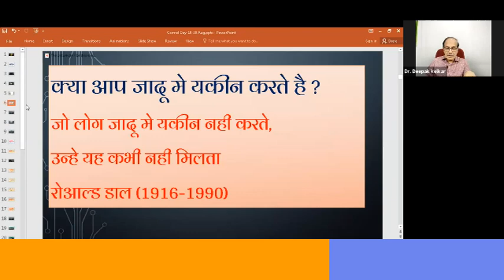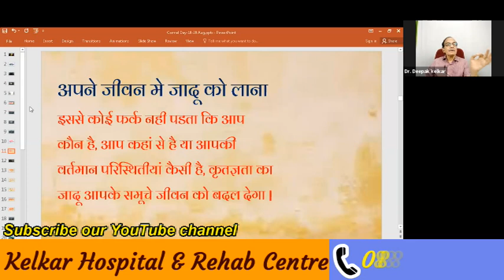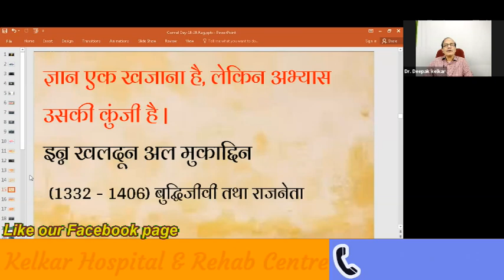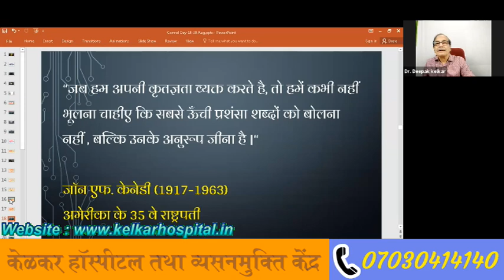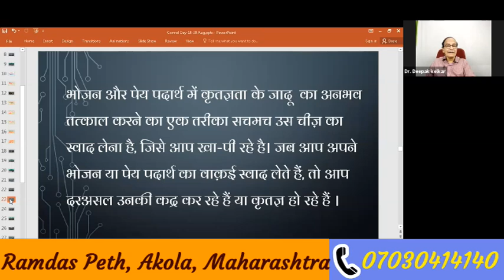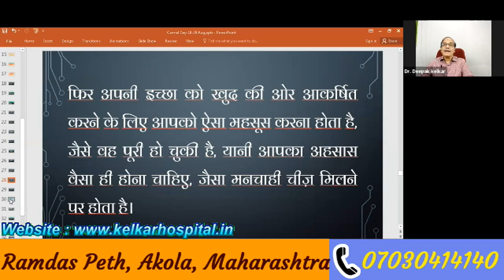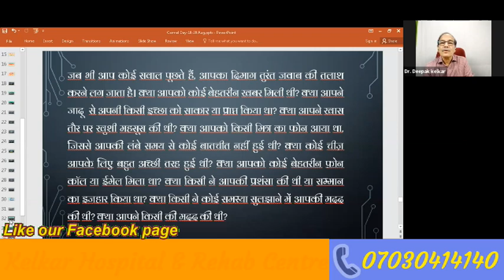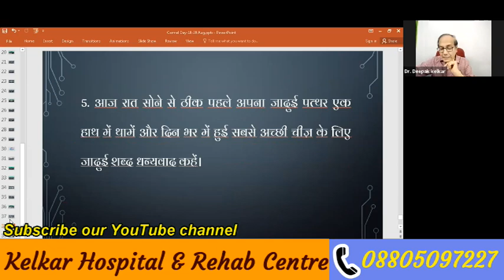The Magic- Jadu 10 | Dr. Deepak Kelkar | MBBS,MD.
JADU BOOK READING | GRATITUDE changes our life is from The Magic book in Hindi written By Rhonda Byrne and explained by Dr. Deepak Kelkar (MBBS,MD.)

How the magical word GRATITUDE changes our life to 360° . Being Thankfulness for every little thing can bring MAGIC in your life. Gratitude has the power to convert anything and everything into happiness.

"Be Grateful for what you have, every single thing."
"Be grateful to yourself in every situation."

जादू की किताब पढ़ने से हमारे जीवन में बदलाव आता है, द मैजिक बुक इन हिंदी को रोंडा बर्न ने लिखा है और डॉ। दीपक केळकर द्वारा समझाया गया है।

कैसे जादुई शब्द आभार हमारे जीवन को 360 ° में बदल देता है। हर छोटी चीज के लिए शुक्रगुजार होना आपके जीवन में जादू ला सकता है। कृतज्ञता किसी भी चीज और हर चीज को खुशी में बदलने की ताकत रखती है।

"आपके पास, हर एक चीज के लिए आभारी रहें।"
"हर परिस्थिति में खुद के प्रति आभारी रहें।"

• Psychiatrist
• Hypnotherapist
• Psychotherapist,
• De-addiction Specialist
• Sexologist
 Dr. Kelkar is a X-Seminar Leader of Landmark worldwide (USA). He is a life coach, Business coach, & Trainer in Hypnotism.